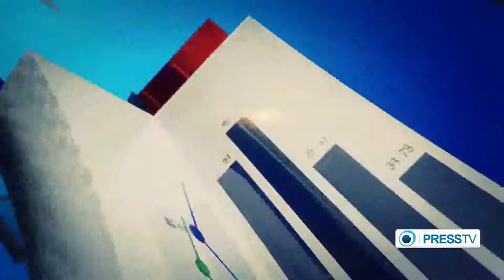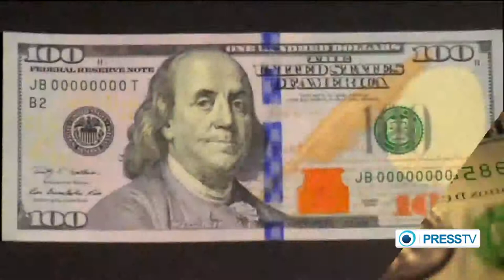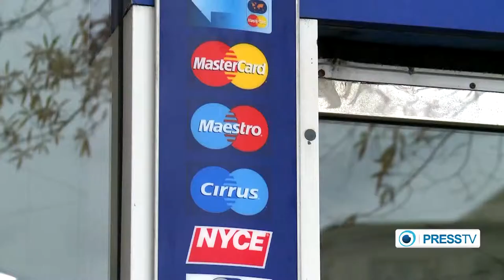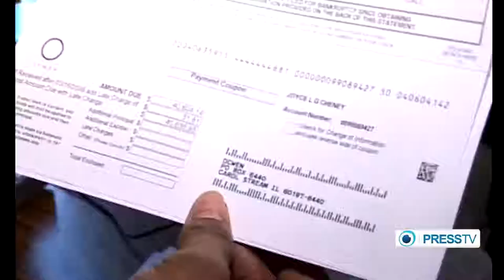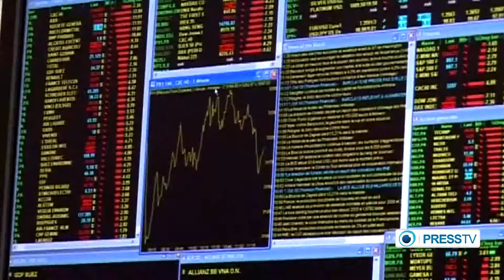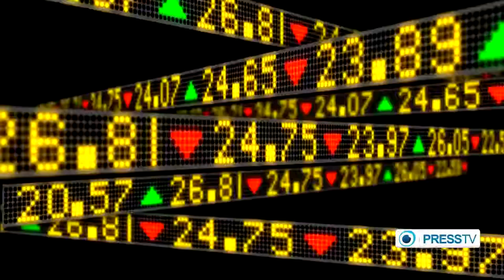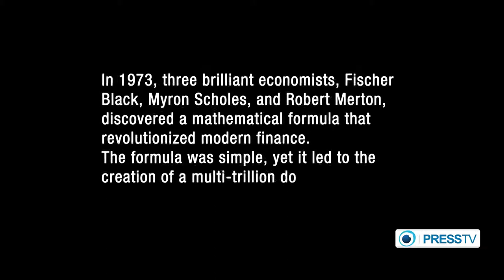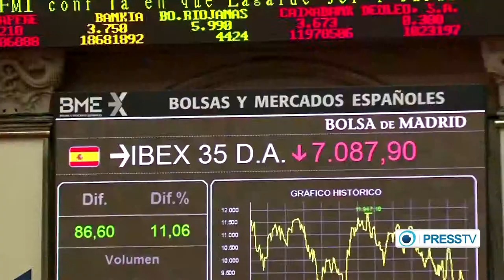Will shadow banking be responsible for next financial crisis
Shadow Banking is an industry that has now surpassed the regular banking industry with its $71.2 trillion dollar pool which is growing.

The difference between the shadow banking industry and commercial banks is that they do not take deposits. And this is where it gets really confusing: basically, it is all about getting credit, or loans. But it has become dangerous in one area: collateral.

In this edition of the Economic Divide, we will explore how these intermediaries are giving loans to, in many cases, risky customers, which is what triggered the 2008 financial crisis, with China taking the lead, with about $4 trillion dollars in loans being pushed around.